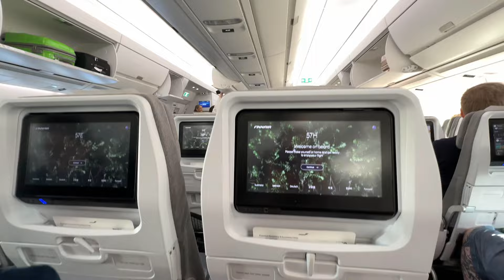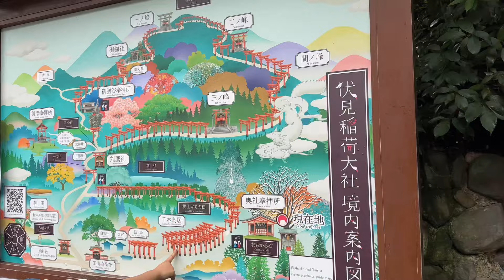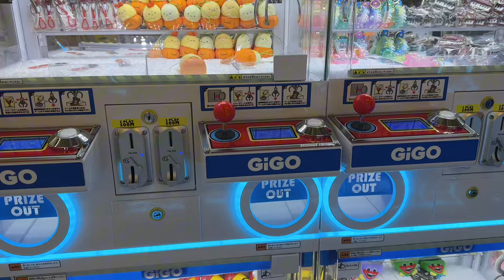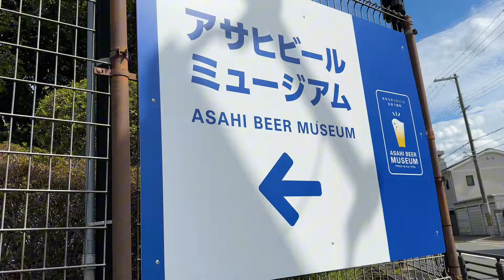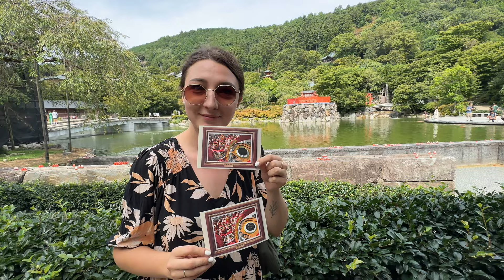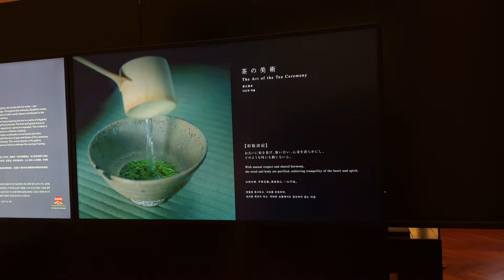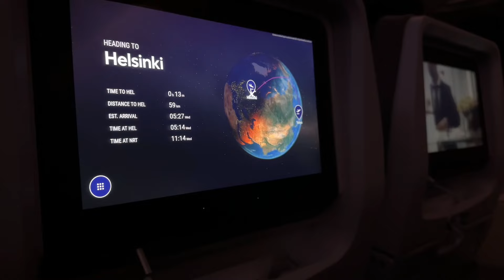JAPAN VLOG | Kyoto, Osaka, Tokyo - exploring & eating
I am so happy to share my recent trip with you and I guess this is the longest vlog so far :D

Instagram - more posts from Japan are there already

xoxo
Darina Damoiday